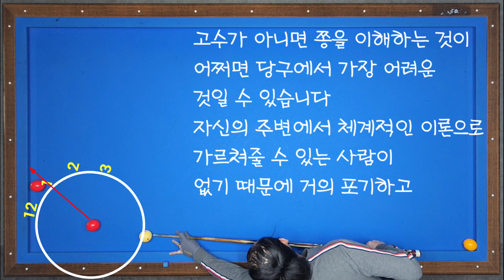157)이 방법보다 쉬운 것 있으면 꼭 댓글 주세요~포기하지 마세요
두께에 관한 책을 아무리 보아도 이해가 어렵습니다
그런 이론은 기계적으로 초중급자들이
그것으로 두께 이해가 충분해지고
쫑을 뺄 수 있다면 얼마나 좋겠습니까
그렇다고 책에 나온 이론이 틀렸다는 것이 아니라 실전에 사용하기에는
너무 어렵고 복잡하다는 의미입니다
책에 나온 이론은 너무 도식적이고
기계적인 것이므로 두께를 잘 쪼개어
칠 수 있는 프로와 같은 고수에게 적합할 뿐입니다
동호인은 목적구의 진행을
기계적으로 이해하는 것보다
실전에서 충분히 이해할 수 있는
방법으로의 접근이 좋다고 생각합니다